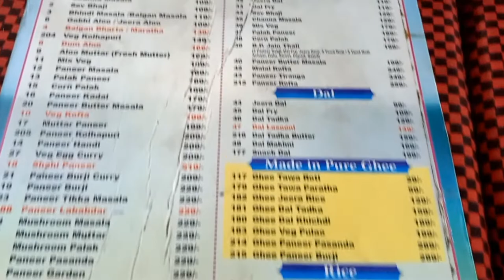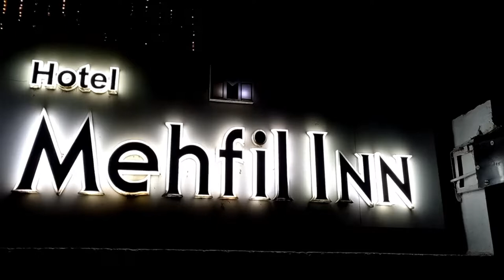Travel Vlog 6 || Nagpur To Amravati🚉🚉🚉